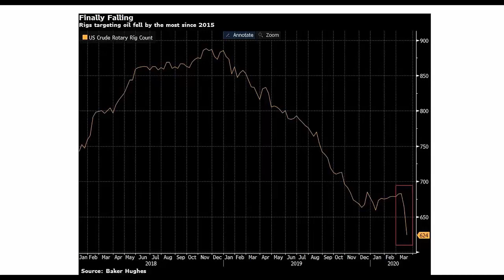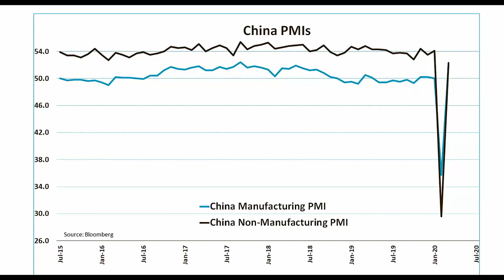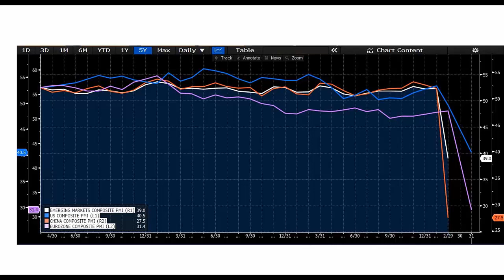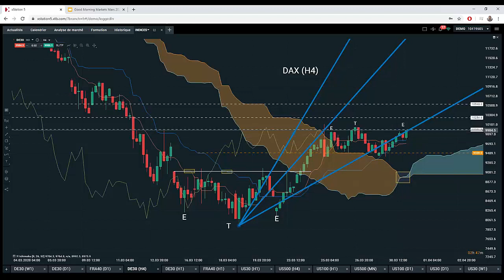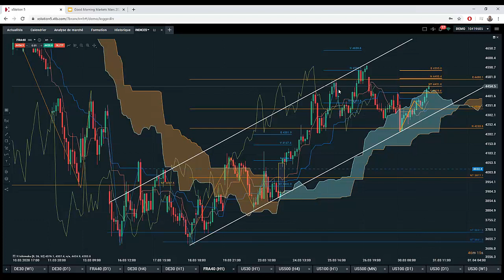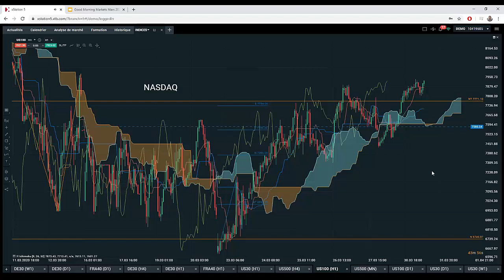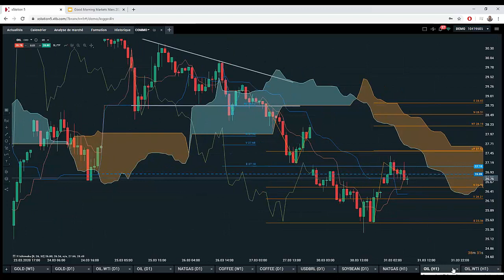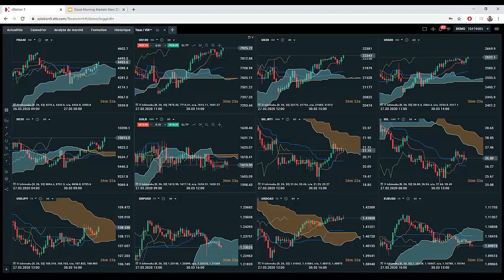Good Morning Market : Une lueur d'espoir ?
⏱ GOOD MORNING MARKET - tous les jours à partir de 09h15, Réda Aboutika notre analyste marchés, décrypte les marchés financiers FOREX, INDICES, MATIÈRES PREMIÈRES, CRYPTO,... et passe en revue les événements économiques du jour.

Réda Aboutika
Chef Analyste
XTB France